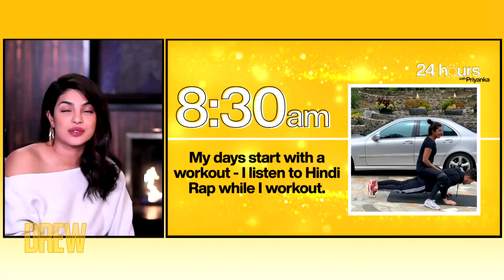Priyanka Chopra Jonas Reveals She Has an Espresso Machine in Her Bedroom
Actress Priyanka Chopra Jonas shares what a day in her life is like (a lot of social media in the morning + espresso) and talks about her book, Unfinished: A Memoir.